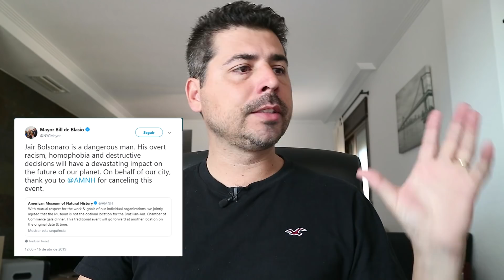BOLSONARO EXPULSO DE NOVA YORK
UM CEGO EM BUENOS AIRES

Ninguém quer receber o Bolsonaro em Nova York.

Sobre meu trabalho:
Curso de Escrita Criativa do Escreva Seu Livro

Meus Livros
O PERSONAGEM E OUTRAS FÁBULAS FILOSÓFICAS (Amazon)
O REI DOS JUDEUS
MARGOT ADORMECIDA (Amazon)
O HOMEM PÓS-HISTÓRICO (Amazon)
FANTASMAS, VAMPIROS, DEMÔNIOS E HISTÓRIAS DE OUTROS MONSTROS
O COVIL DOS INOCENTES (Amazon)